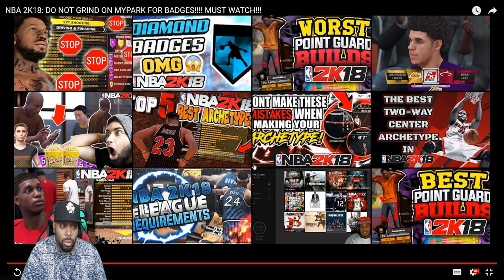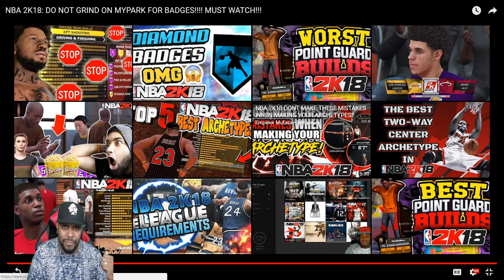DON'T GRIND FOR BADGES IN MyPARK FOR NBA 2K18 REACTION! | iPodKingCarter